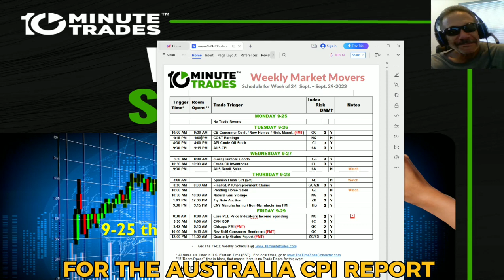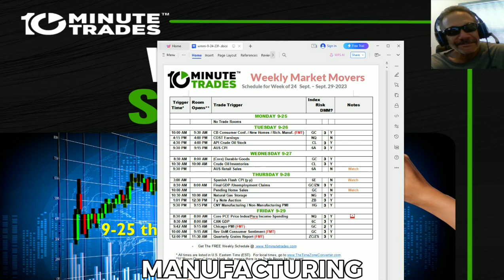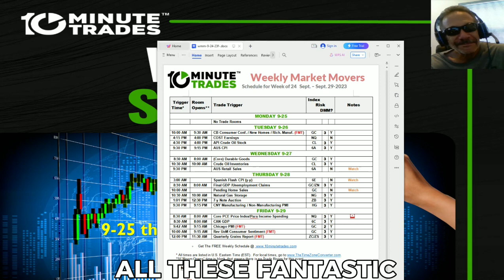🗓️Weekly Market Movers Video Preview 9-23-23 | Pro Trade Room + Schedule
In this video, Leigh Goldstein, Trading Director provides a detailed preview of the upcoming daily market moving events for the week of September 23rd, 2023.
Each Weekly Market Movers Video Update contains our Pro Trade Room + schedule for the week ahead, as well as a look at all the events that we feel can move the futures markets in the upcoming week.

➡️Get your FREE Weekly Market Movers PDF report for the week of September 23rd, 2023